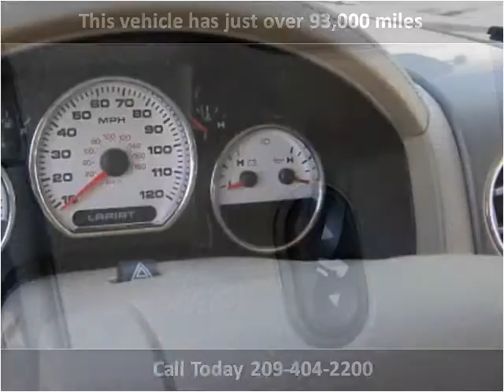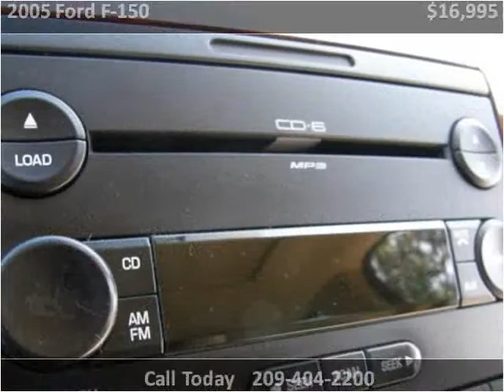2005 Ford F-150 Used Cars Oakdale CA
This 2005 Ford F-150 is available from Referral Auto Group.